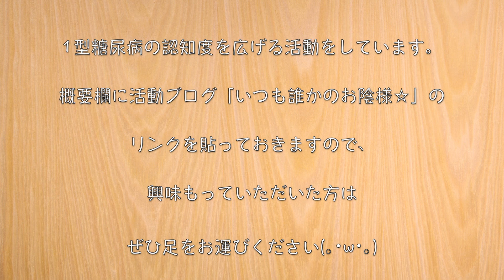【糖質制限レシピ】ダイエット中の方必見！「豆乳で低糖質な高野豆腐グラタン」diabetes low carbohydrate recipe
超おすすめなロカボグラタン☆

いつも動画のご視聴やコメントありがとうございます☆

今回は、高野豆腐を使った低糖質なグラタンを作ってみました。